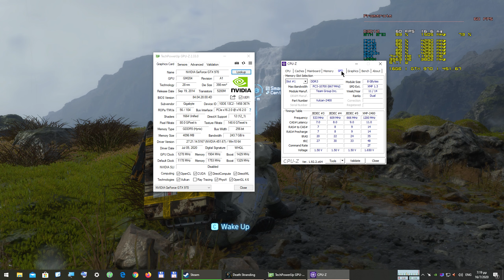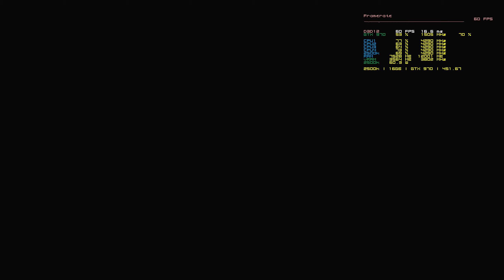Death Stranding, 2500k, GTX 970, OC, 1920X1080, Very High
Not a benchmark, but performance oriented nonetheless. Just showing how close to 60fps gaming, this old system can come to. Reminder, the cpu is from January 2011 and the gpu came 10months after the initial PS4. Still they manage quite smooth performance for their age.

Rig Specs:

Case: Thermaltake Armor
Mobo: Asrock P67 Extreme 6
RAM : 2X8GB TEAMGROUP Vulcan DDR3-2400 PC3 19200 CL 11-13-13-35
CPU : Intel Core i5-2500k
CPU cooler : Noctua NH U12P SE2
GPU : Gigabyte G1 GTX 970
PSU : Enermax Galaxy 850W